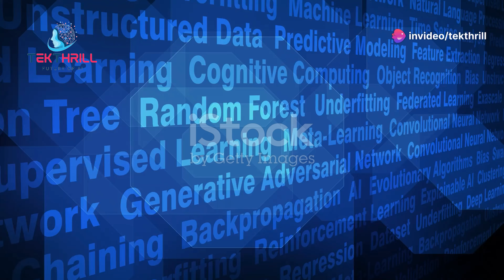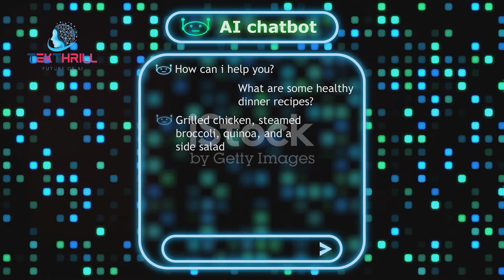The Future of Customer Service: AI and Robotics Transforming Interactions 🤖💬 AIandRobotics PART 2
Introduction:
Customer service is a critical aspect of any business, and the way we interact with companies is constantly evolving. Artificial intelligence (AI) and robotics have the potential to revolutionize customer service by providing personalized experiences, improving efficiency, and reducing costs. In this video, we'll explore how AI and robotics can be used to enhance customer service.

The Benefits of AI and Robotics in Customer Service:

Personalized Experiences: AI can analyze customer data to provide personalized recommendations and support.
Improved Efficiency: AI-powered chatbots and virtual assistants can handle routine customer inquiries, freeing up human agents to focus on more complex issues.
24/7 Availability: AI-powered customer service systems can be available 24/7, providing customers with support whenever they need it.
Reduced Costs: AI and robotics can help to reduce the costs of customer service by automating tasks and improving efficiency.
Language Translation: AI can be used to provide real-time language translation, enabling businesses to serve customers from around the world.
Challenges and Considerations:

Human Connection: While AI and robotics can be effective customer service tools, they may not always be able to provide the same level of human connection and empathy as human agents.
Technical Issues: Implementing AI and robotics solutions in customer service can be complex and may require significant technical expertise.
Ethical Considerations: The use of AI and robotics in customer service raises ethical questions, such as the potential for bias and job displacement.
Case Studies:

AI-powered chatbots: AI-powered chatbots can handle routine customer inquiries, freeing up human agents to focus on more complex issues.
Robotic customer service representatives: Robots can be used to provide customer service in physical locations, such as retail stores.
AI-driven sentiment analysis: AI can be used to analyze customer feedback and identify areas for improvement.
The Future of AI and Robotics in Customer Service:
The future of AI and robotics in customer service is bright. As these technologies continue to evolve, we can expect to see even more innovative applications and solutions. Some potential future developments include:

AI-powered emotional intelligence: AI can be used to develop robots and chatbots that can understand and respond to human emotions.
Robotic customer service representatives: Robots can be used to provide personalized customer service in a variety of settings, such as retail stores and restaurants.
AI-driven customer journey mapping: AI can be used to map the customer journey and identify areas for improvement.
Conclusion:
The combination of AI and robotics has the potential to revolutionize customer service by providing personalized experiences, improving efficiency, and reducing costs. As these technologies continue to evolve, we can expect to see even more innovative applications that will benefit businesses and customers alike.